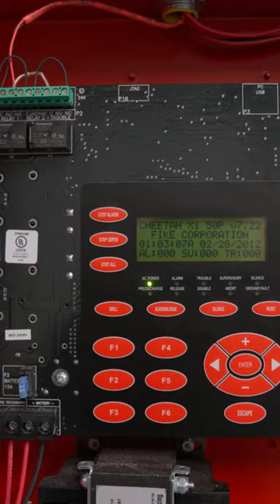Fire Panel Overview: Fike Cheetah XI50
Join Aaron Wille from ORR Protection as he gives a helpful overview of the Fike Cheetah XI50 fire panel.

If you have more questions for our team, feel free to submit a question on our Ask an Expert page. Or, if there is a specific need that ORR Protection can meet, you can Request a Quote